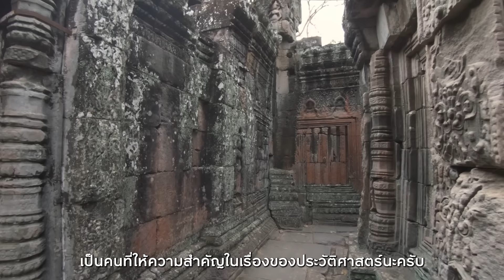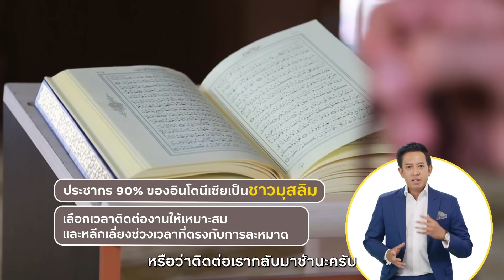“Krungsri เซียน ASEAN” มองอาเซียนอย่างเซียน ตอนที่ 1 เซียนวัฒนธรรม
เปิดมุมมองทำความเข้าใจความแตกต่างด้านวัฒนธรรม เพื่อก้าวสู่อาเซียนอย่างมั่นใจ